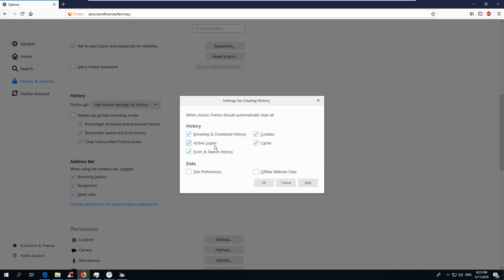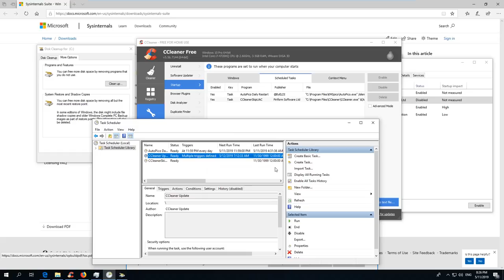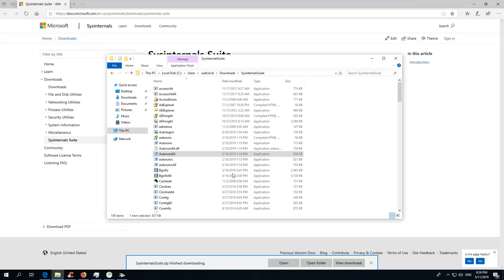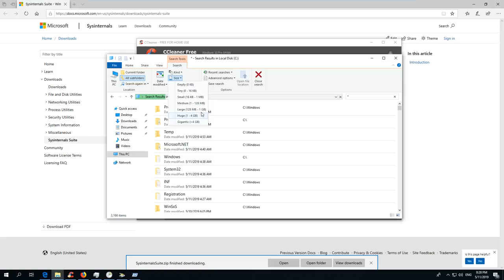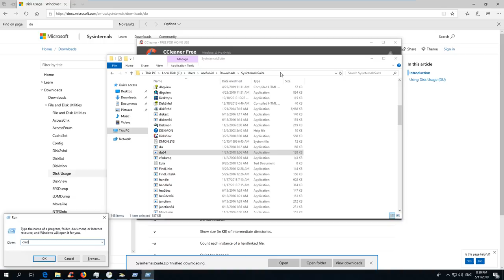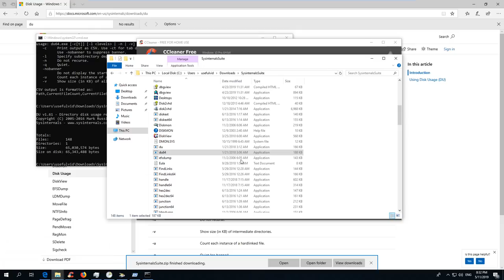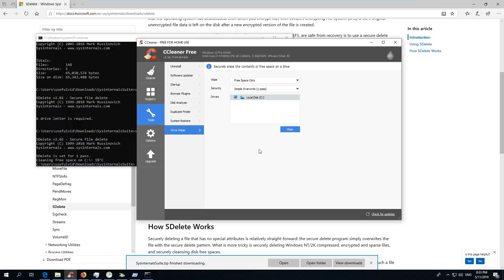Besser als der CCleaner! Das kann Microsoft selbst!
Inhalt (Springen):
00:23 Dateien löschen
  01:18 Browser History automatisch löschen
01:45 Registry Cleaner
01:59 Uninstaller (deinstallieren)
02:18 Software Updater
02:31 Autostart bearbeiten
  03:02 Autoruns64
03:37 Browser Plugins
03:46 Disk Analyzer
05:41 Duplicate Finder
05:59 Systemwiederherstellung
06:05 Drive wiper

Der CCleaner vereint eine menge Nutzloser Programme unter einem Dach. Er macht selbst den Systemstart langsam da er sich in den Autostart legt. Zudem versucht er Software zu installieren die man gar nicht möchte (in meinem Fall Google Chrome wenn man nicht den Slim installer nutzt).

Macht der CCleaner meinen PC schneller?
Ich habe für jedes Setup drei Versuche durchgeführt.
▬▬PC Bootzeit ohne CCleaner▬▬
1. Versuch 38,437s
2. Versuch 39,718s
3. Versuch 40,281s
▬▬Durchschnitt 39,479s▬▬

▬▬CCleaner installiert▬▬
1. Versuch 39,609s
2. Versuch 39,640s
3. Versuch 41,468s
▬▬Durchschnitt 40,239s▬▬

▬▬CCleaner installiert & Registry gereinigt & Dateien gelöscht▬▬
1. Versuch 40,140s
2. Versuch 41,250s
3. Versuch 43,234s
▬▬Durchschnitt 41,541s▬▬